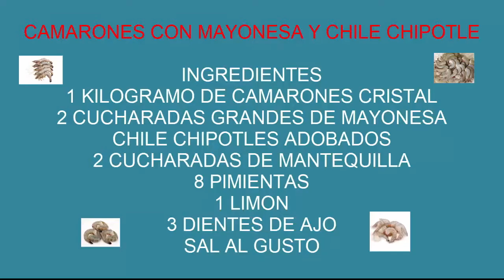Camarones Con Mayonesa Y Chile Chipotle Bienvenidos A Cocinando con Elí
Bienvenidos a cocinando con Elí, hoy traigo estos exquisitos camarones con mayonesa y chile chipotle, aquí disfrutaras y aprenderás haciendo  deliciosos platos de comidas para tu familia e  invitados
CAMARONES CON MAYONESA Y CHILE CHIPOTLE

INGREDIENTES

1 KILOGRAMO DE CAMARONES CRISTAL
2 CUCHARADAS GRANDES DE MAYONESA
CHILE CHIPOTLES ADOBADOS
2 CUCHARADAS DE MANTEQUILLA
8 PIMIENTAS
3 DIENTES DE AJO